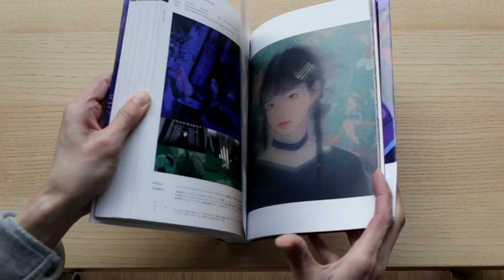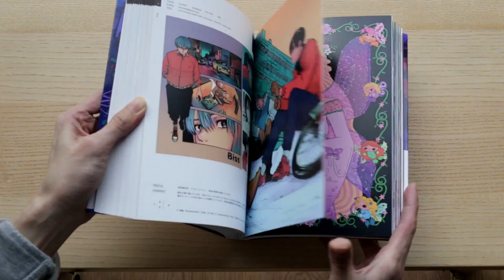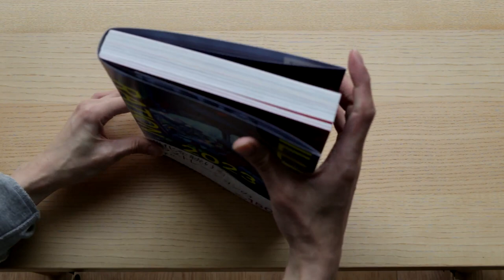ILLUSTRATION 2023 Japanese Art Book Flip-through Review アートブック レビュー